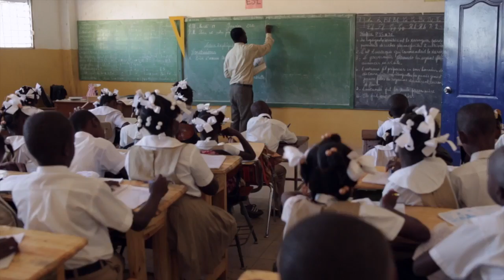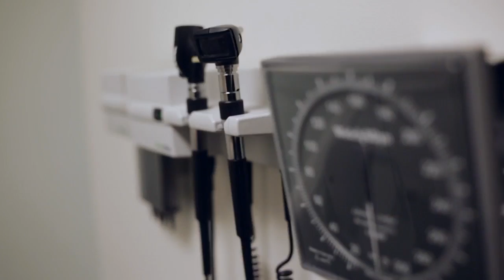Unleashed Year End Offering Reveal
Thanks to all of you who joined us in unleashing a revolution of love in Central Kentucky and around the world through our # Unleashed year-end offering in .

In an interview with Shape Magazine, Extra TV host Maria Menounos revealed her struggle to balance her personal and professional life. Watch Maria share her .

4 time Dancing with the Stars champion reveals the difference Tony Robbins made to his success